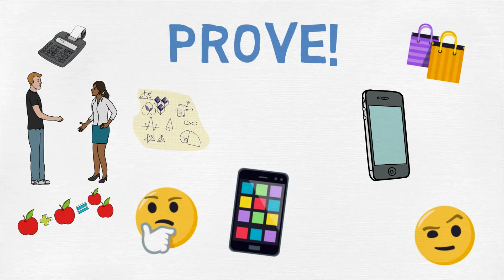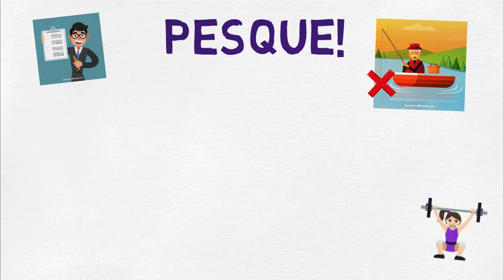4 TÉCNICAS DE PERSUASÃO para VENDER QUALQUER COISA | APRENDA A FECHAR VENDAS.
4 TÉCNICAS DE PERSUASÃO para VENDER QUALQUER COISA | APRENDA A FECHAR VENDAS.
🔴 Aqui vai um livro que acho que você vai curtir

Descrição:

Hoje eu trago a melhora técnica para vendas já criada! E com toda certeza, se for bem realizada, essa técnica fará com que as pessoas literalmente joguem dinheiro em você!
Mas antes de começarmos você tem de me prometer que não vai usar essa técnica para o mal. E quando digo isso, me refiro a manipular pessoas para coisas erradas ou vendas enganosas.
Se o seu intuito é fazer qualquer coisa desse tipo peço que feche este vídeo agora! Pois a técnica é muito poderosa quando usada para o bem. Porém como qualquer superpoder, quando usado para mal, pode trazer grandes problemas para as pessoas.
Tenho certeza que ao menos uma vez na vida já teve de vender alguma coisa, seja ela algo físico, como por exemplo um celular antigo, ou talvez tenha que ser persuasivo e vender uma ideia, um conceito ou a sua opinião a outra pessoa.
Imagine como seria se você tivesse essa fórmula mágica sempre com você, e sempre que precisasse usá-la ela estivesse à sua disposição de forma rápida e fácil!
O que vamos aprender hoje é uma simples técnica dividida em 4 Ps. E se você está comigo até este momento do vídeo, podemos afirmar que de fato ela já funcionou!

4 TÉCNICAS DE PERSUASÃO para VENDER QUALQUER COISA | APRENDA A FECHAR VENDAS.